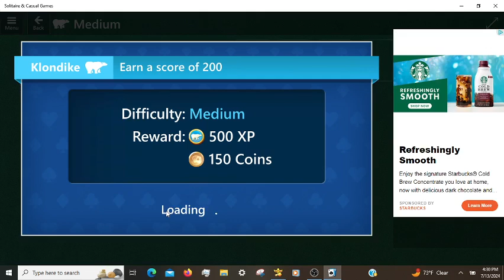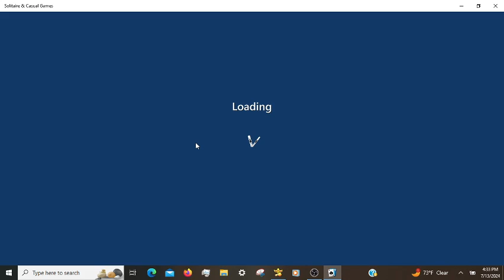Microsoft Solitaire Daily Challenges, incl. FreeCell Expert 07/13/2024